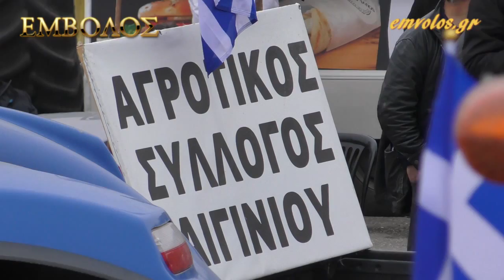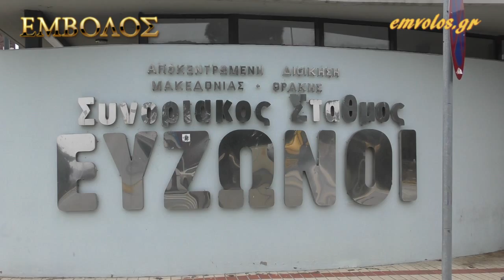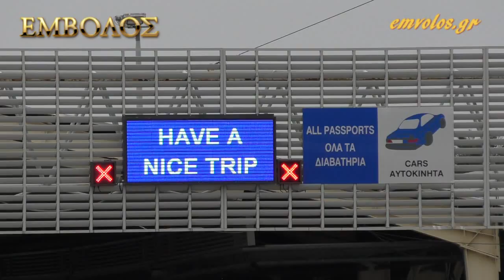Αγρότες Αλεξάνδρειας - Αιγινίου - Πορεία προς τους Ευζώνους - Δηλώσεις